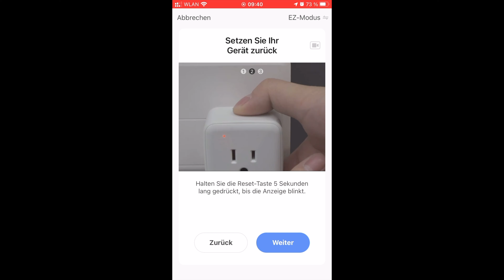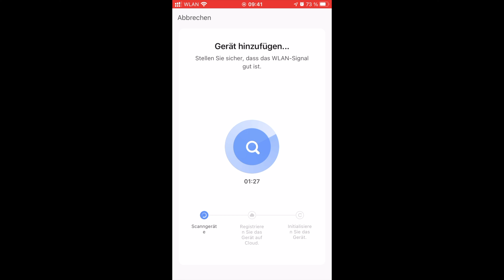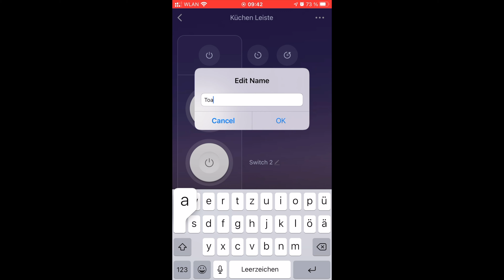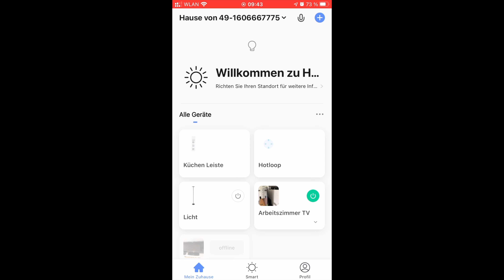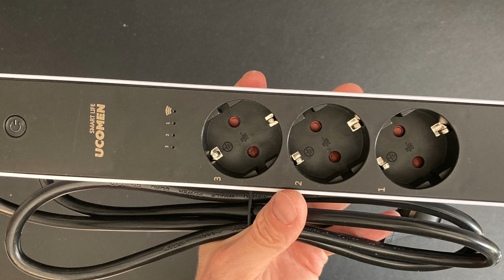UCOMEN WiFi Smart Steckdosenleiste mit Überladungsschutz, Kurzschlussschutz, 2x USB | Unboxing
3-Wege WiFi Smart Steckdosenleiste mit 2 USB-Steckdosen (5V / 2,4A, 12W),Überstromschutz,WLAN Mehrfachsteckdose kompatibel mit Alexa, Google Home, APP Fernsteuerung Timer,1,5 m Kabellänge,3680W-Blau | keman

Inhalt:
- Unboxing (00:00)
- Setup / Einrichtung (00:54)

Die UCOMEN WiFi Smart Steckdosenleiste kommt neben 3 Steckdosen auch mit 2x USB Anschlüssen, die jeweils eine Ausgangsleistung von 5 V / 2,4 A unterstützen.

Durch den eingebauten Überladungsschutz und Kurzschlussschutz bietet die UCOMEN WiFi Smart Steckdosenleiste auch die nötige Sicherheit für hochwertige Geräte.

Durch die WiFi Funktion könnt Ihr die UCOMEN WiFi Smart Steckdosenleiste auch mit Alexa und Google Home steuern, dass funktioniert in der Praxis auch sehr gut, sobald die UCOMEN WiFi Smart Steckdosenleiste über die APP eingerichtet wurde.

Negativ ist mir ein leichtes Piepen aufgefallen, dass jedoch aus nur in direkter Nähe wahrnehmbar ist.

Pro:
+ Überladungsschutz und Kurzschlussschutz
+ Fernbedienung über APP über Life app
+ Alexa und Google Home Ready
+ Einfache Einrichtung
+ 2x USB Anschlüsse mit 5 V / 2,4 A
+ Zeitplan / Timer einstellen

Kontra:
- Leichtes Piepen

Ich bin Teilnehmer des Partnerprogramms von Amazon EU, dass zur Bereitstellung eines Mediums für Websites konzipiert wurde, mittels dessen durch die Platzierung von Werbeanzeigen und Links zu Amazon.de Werbekostenerstattung verdient werden kann. Sie bezahlen selbstverständlich nicht mehr, wenn Sie über diese Links einkaufen. Logos und Markenzeichen sind Eigentum der jeweiligen Hersteller.